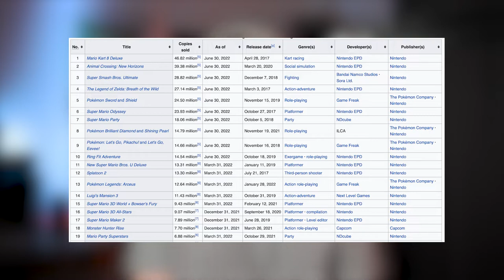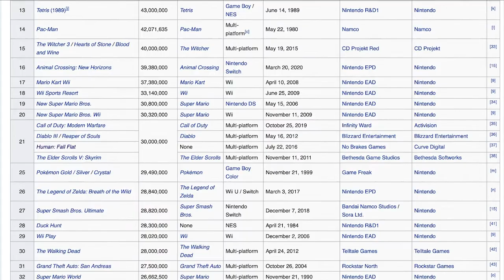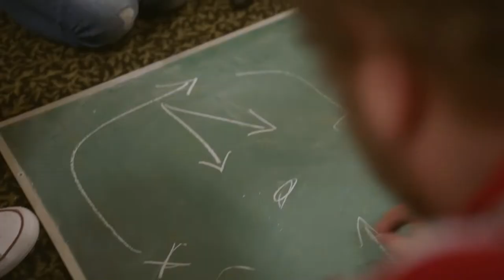Is the Nintendo Switch Worth it in 2022?